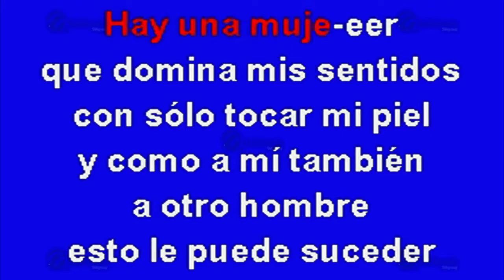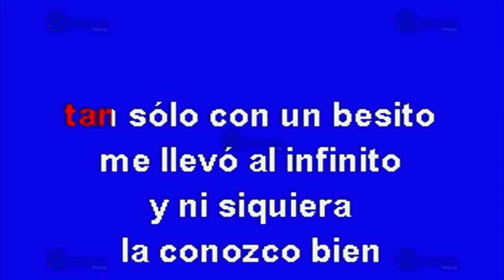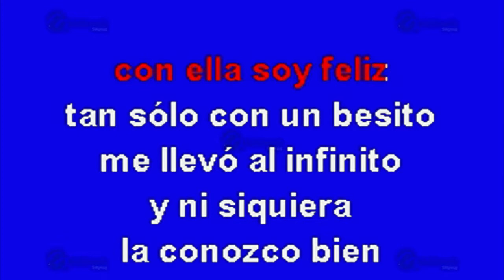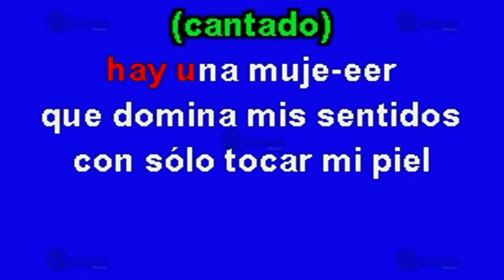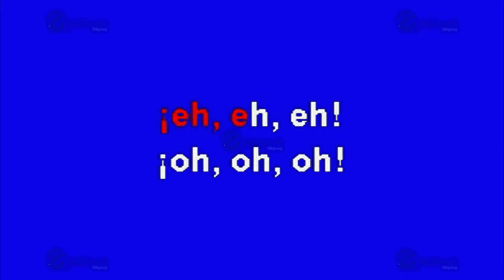MULTIKARAOKE - Un Beso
Melodía: Un Beso
Sólo como referencia, fue éxito de:  Aventura
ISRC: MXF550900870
CLAVE: OKE-00281
Copyright: Multimusic S. A. de C. V.